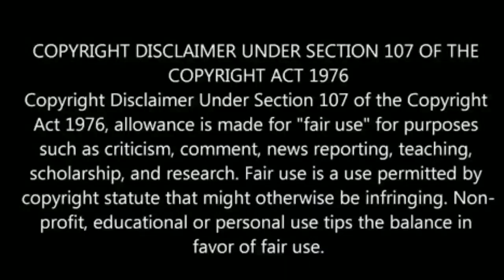IPL நடத்துவது இந்திய கிரிக்கெட்கு கேடு கூறும் பாக் கிரிக்கெட் வாரியம்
Pakistan cricket board they are saying IPL washer best for Indian cricket and also Pakistan not telecast IPL in Pakistan country